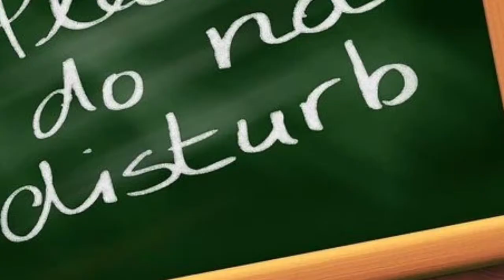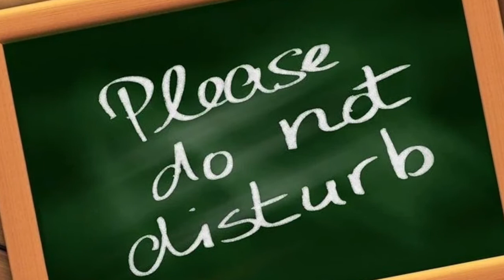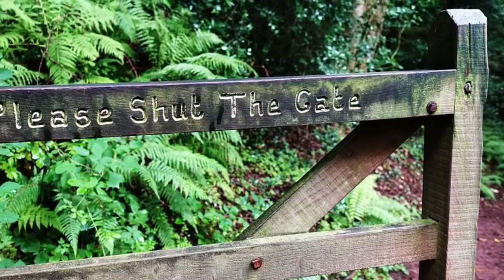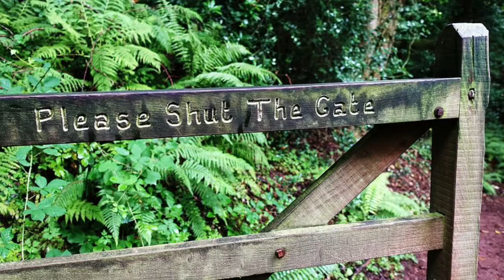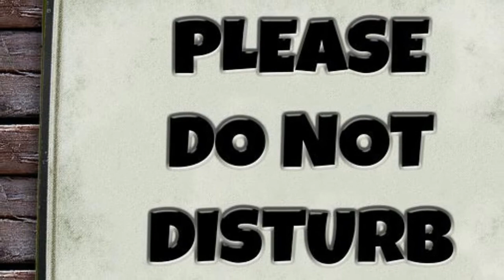On Saying please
Video from Shankar.D